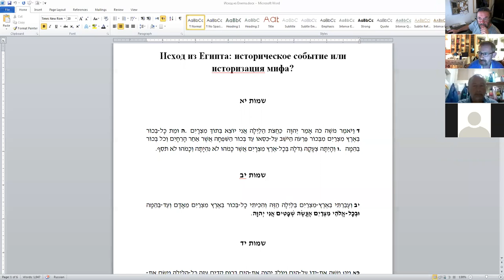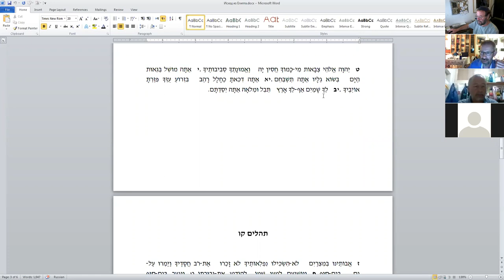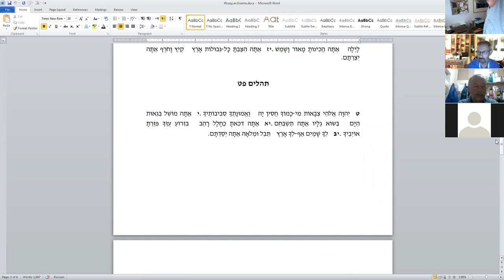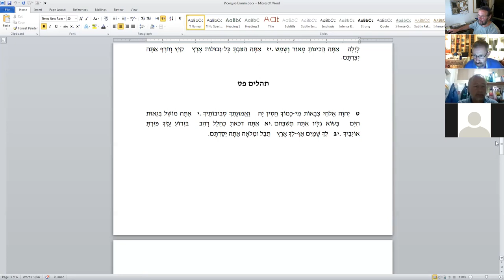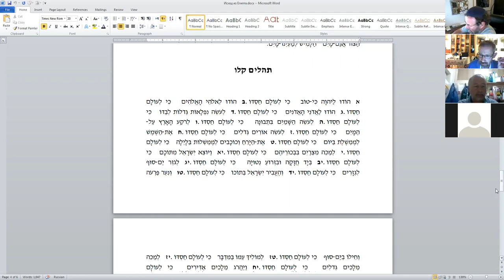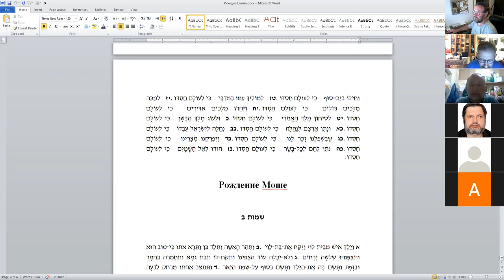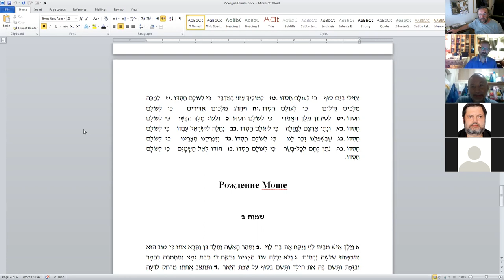Исход из Египта: историческое событие или историзация мифа? д-р Давид Копелиович, 18.10.2021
Курс "Историография в ТаНаХе: между мифом, историей и мидрашем"